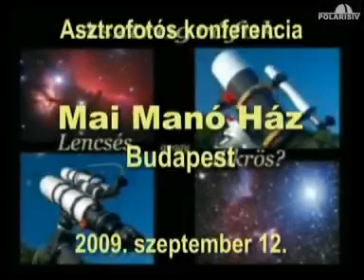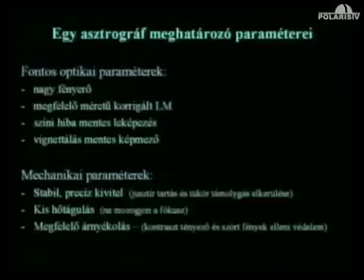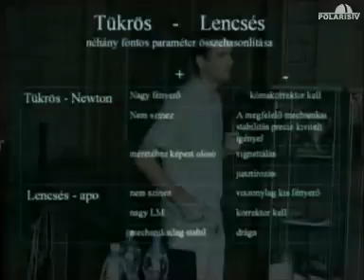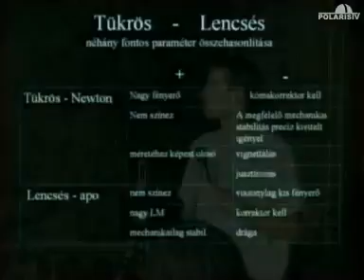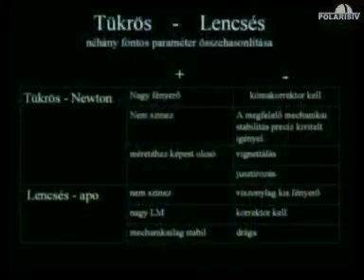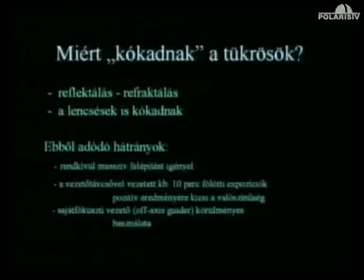20090912d Asztrográfjaim története (Éder Iván)